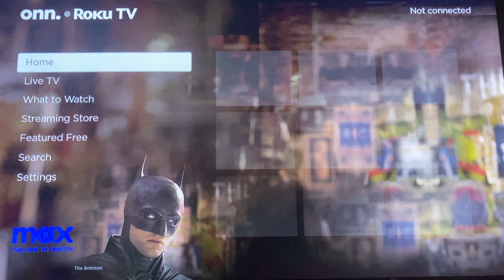The Lion King Special Edition Fighting Type Characters Simba vs Scar on the Wild West - 5/31/24